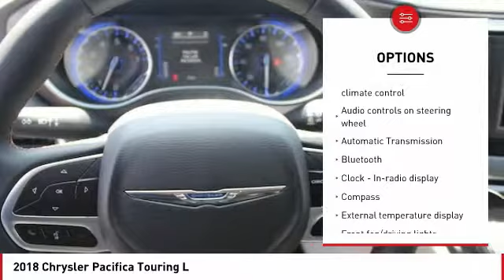2018 Chrysler Pacifica Carmel NY 18600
2018 Chrysler Pacifica Touring L - $36998

Pick up this Blue 2018 Chrysler Pacifica, available today at Meadowland of Carmel. This could be the one you've been searching for.